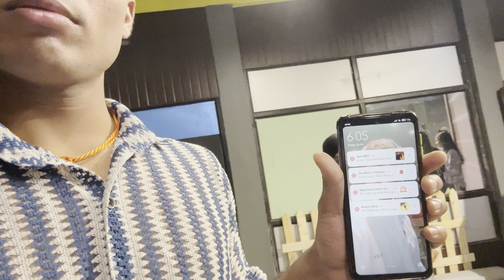Saniya Ko Ye Kya ho Gya